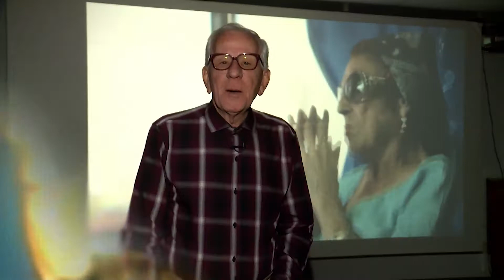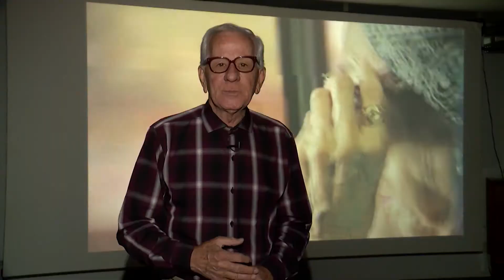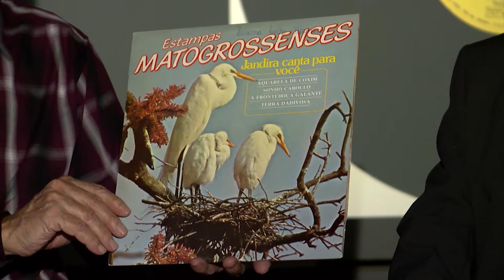MS 45 ANOS - A história da música de Mato Grosso do Sul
Nessa série especial a TV MS Record aborda diversos temas fundamentais para a construção da identidade sul-mato-grossense.